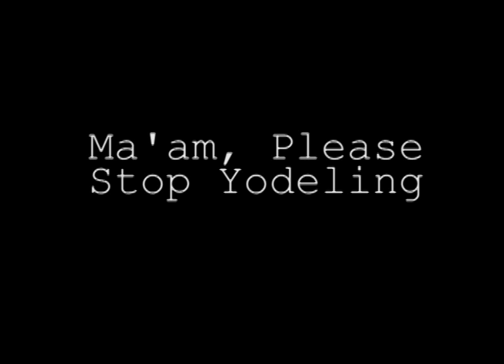FFIAD: Silent Film - Ma'am, Please Stop Yodeling